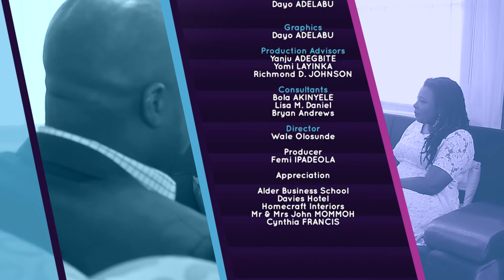SUCCEEDING IN THE INTERIOR DECORATION BUSINESS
Glory Omoregie (Space Management Expert and C.E.O of HomeCraft Project & Interiors.)
On this episode, TALKE Interview ventures to gain insight into success strategies in Nigeria’s Interior Decoration Industry. We speak with successful Entrepreneur, Glory Omoregie, who left a thriving career in the banking sector to pursue her passion – Interior Decoration and Furnishings.